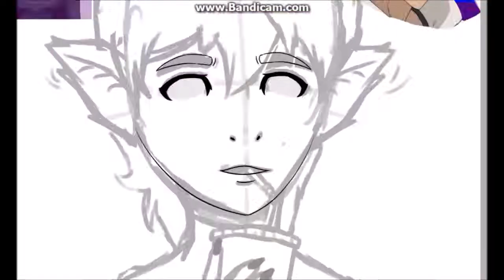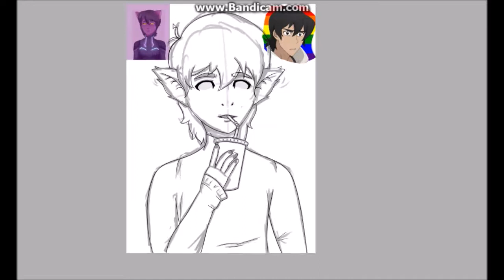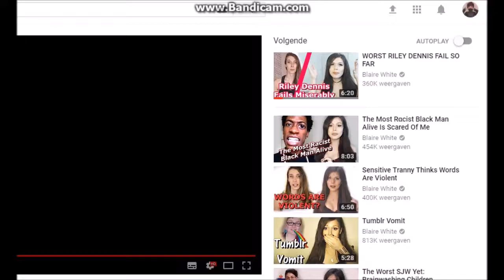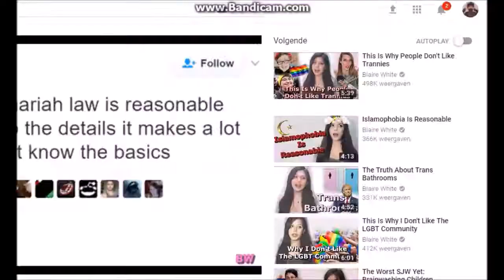Voltron Galra Keith Speedpaint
I haven't drawn this boi in a while
Also I'm thinking about doing a walkin' SVTFOE meme

Hi! My name is Jasmijn and I'm 12 years old. I live in the Netherlands and Dutch is my native language, so sorry if I make any spelling mistakes.

Songs: Running Errands with My Mom | Incredible Crew | Cartoon Network, oh no by Marina and the diamonds
Real time I spend working on this drawing: 1 hour
I use my wacom drawing tablet to draw this.